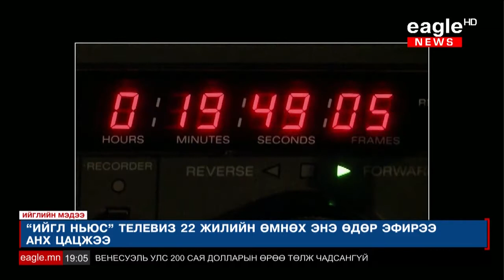Ийгл Ньюс Телевиз 22 жилийн ой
22 жилийн өмнөх энэ өдөр "Ийгл Ньюс" телевиз анхны эфирээ цацаж байсан бол энэ хугацаанд Монголын медиа корпораци болон өргөжлөө